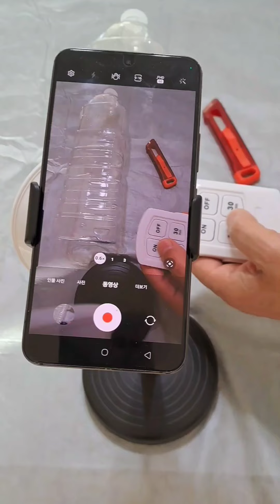유튜브 동영상 촬영 필수품 3가지를 다이소에서 1만원으로 사서 사용하는 방법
유튜브 동영상 촬영 필수품 3가지 다이소에서 1만원으로 사서 사용하는 방법